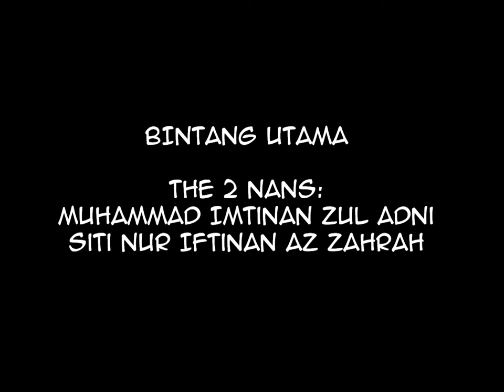2 Nan Layan BoboiBoy